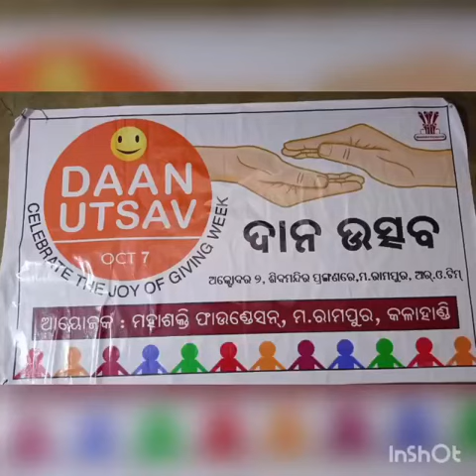Daan Utshav at Madanpur Rampur Kalahandi